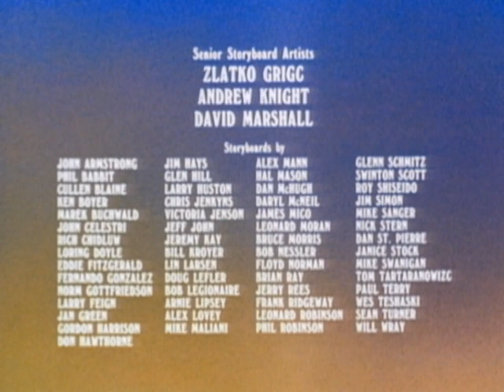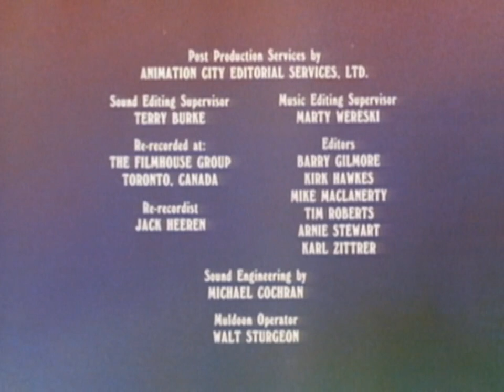Heathcliff and the Catillac Cats | S1 EP15 | Be Prepared / Cruisin' for a Bruisin' (1984) HD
Be Prepared:
When Heathcliff tries to follow Iggy to a Boy Scout camp, the scout master forbids it, saying, A common house cat could never survive in the wild. This infuriates Iggy's pet, who sneaks along anyway just to prove the scout master wrong. Even though Heathcliff gets into all kinds of mischief in the wilderness, he leads the group to safety when they get lose in the woods, so he becomes the first cat ever to be named Scout of the Year.

Cruisin' for a Bruisin':
Riff Raff and Cleo head to the Queen Mildred for a love boat cruise, but their romantic plans are thwarted when they get off to a bad start with a couple of pretty poodle snobs. Cat and dog chases ensue, while Hector, Wordsworth and Mungo try desperately just to get on board.

Be Prepared:
STATISTICS:

SEASON №: 1

EPISODE №: 15A

DIRECTED BY:
Marsha Goodman

VOICE CAST:
Mel Blanc as Heathcliff, Donna Christie as Iggy, Peter Cullen as Scout Master, and Marilyn Schreffler as Boy Scouts

SEASON №: 1

EPISODE №: 15B

SISTER EPISODE:
Be Prepared

DIRECTED BY:
Marsha Goodman

VOICE CAST:
Stanley Jones as Riff-Raff and Wordsworth, Donna Christie as Cleo, Danny Mann as Hector, Ted Zeigler as Mungo and Leroy, Marilyn Lightstone as Buff, and Derek McGrath as Biff